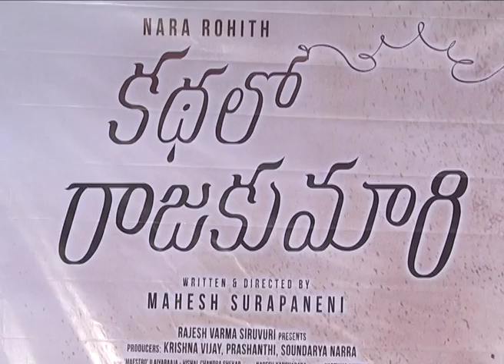Kathalo Rajakumari Teaser Launch || Kathalo Rajakumari Movie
Kathalo Rajakumari Official Teaser Launch. Starring Naara Rohith,Naga Shaurya,Namitha Pramod and Nanditha Raj.Music composed by Ilaiyaraja and Vishal Chandra Shekar,Directed by Mahesh Surapaneni and Produced by Krishna Vijay, Prashanthi and Soundarya Narra